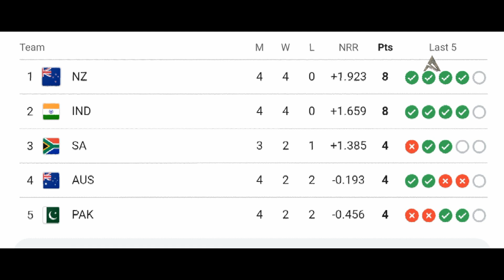Australia won by 62 runs Against Pakistan in World Cup 2023 | Aus vs Pak match Highlights